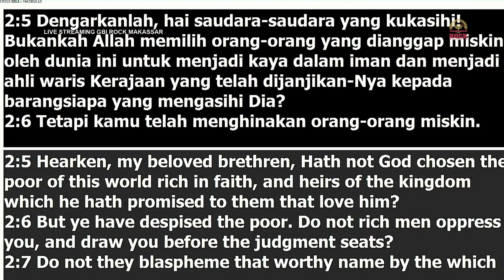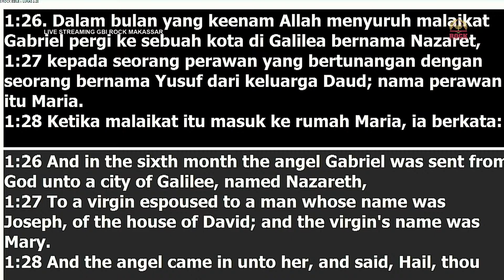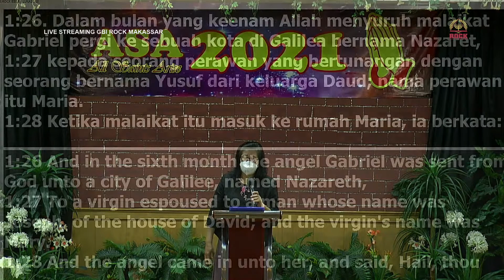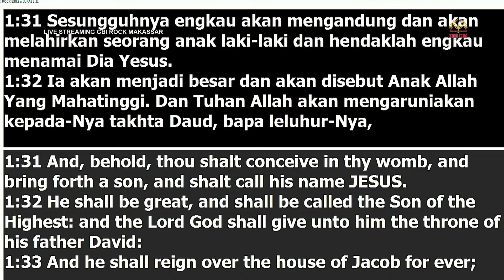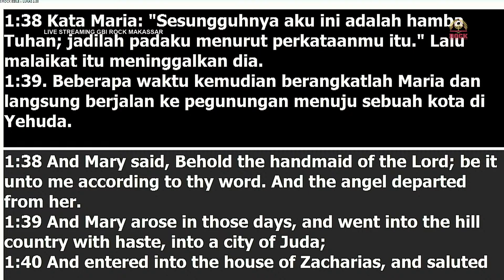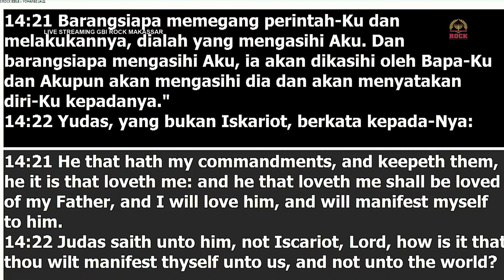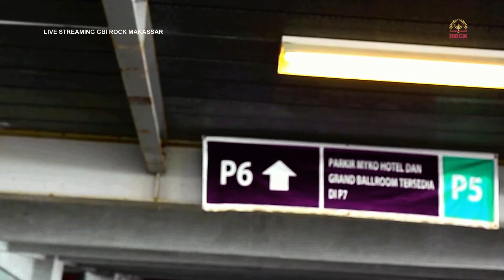Onsite Service IR 2 | 19 Desember 2021 Pdm. Erna Tumbelaka | LEGACY